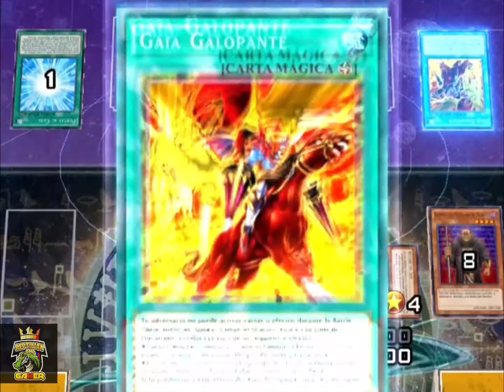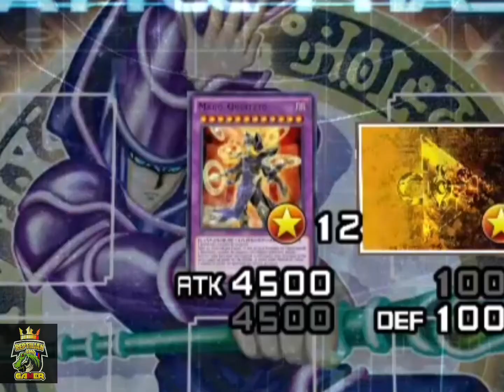when rise of gaia pay to lose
Duelos con memes Random yugioh Duel links de los mejores clips subidos estos ultimos meses HASTA EL MOMENTO Cada final de mes subire la recopilacion de los MEJORES CLIPS MAS VISTOS EN MI CANAL